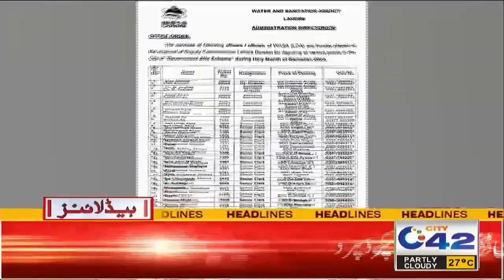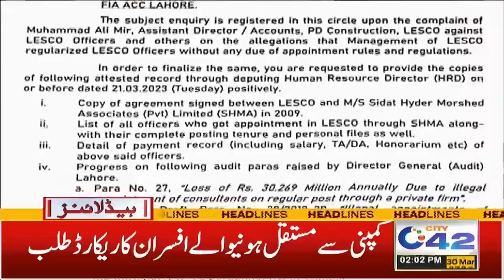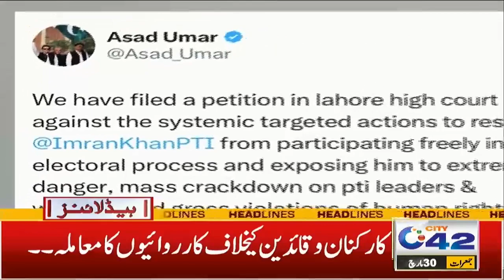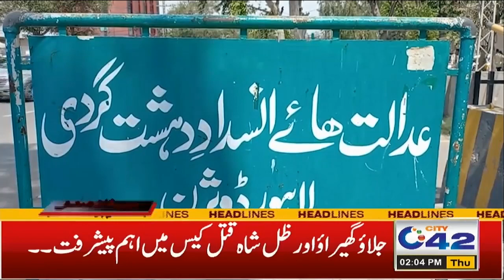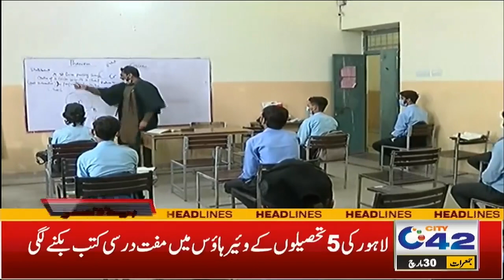ایم اے ، ایم ایس سی اور ایم ایڈ پر پابندی ، نگران حکومت کا بڑا اعلان ، 2 بجے کی نیوز ہیڈ لائنز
2PM Headlines | 30 Mar 2023 | City 42 News